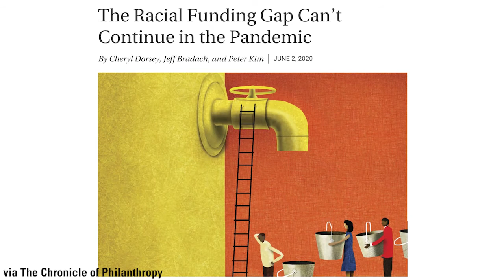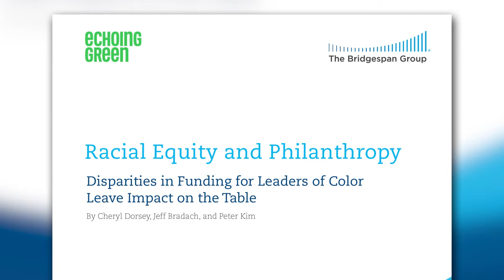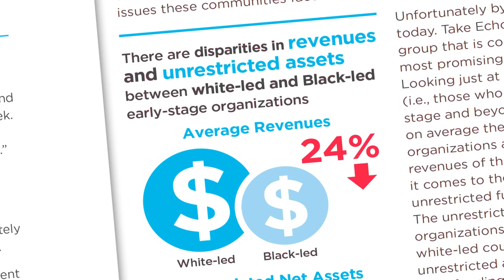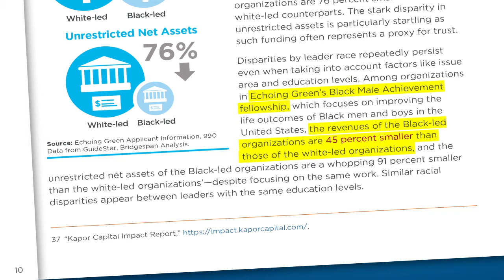A Moment Made for Social Innovators: Cheryl Dorsey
Cheryl L. Dorsey, President, Echoing Green, believes in the power of social innovation to challenge injustice in America and around the world. To make change we must value the lived experiences of people closest to pressing issues, Dorsey says, investing in leaders that have the trust of their communities. Even best-in-class leaders of color that come out of Echoing Green’s rigorous fellow selection process face staggering funding disparities when compared to their white counterparts. To fix this, says Dorsey, we must fund these leaders of color, provide support beyond dollars, create unapologetically Black and BIPOC (Black, Indigenous, and people of color) spaces where folks can be in community with one another, and recognize the role of equitable intermediaries.

Dorsey sees this moment as a fork in the road as we find our way forward: “It’s gonna take a lot of work, there’s a tremendous amount of pain for far too many people to get there, but I think it’s the work we have to do in the world at the moment.”

This conversation is part of the Where We Go From series, a collection of interviews where nonprofit and foundation leaders share advice on what brings them hope, how they respond to change, and what keeps them going. Interested in learning more?

In this video:

0:00 How Dorsey and Echoing Green “walk the talk” of racial equity, and how they’re bringing social innovation to combat the complex and existential challenges we face today.

2:55 Why the concept of proximity is so important to this work, and why power should be turned over to groups that have historically been marginalized.

4:35 The racial funding gap: What funding challenges Black Echoing Green fellows faced despite being at the top of their field, and how Echoing Green teamed up with The Bridgespan Group to put a number on racial funding disparities.

8:37 How funding and supporting leaders of color has to change to create equitable outcomes.

12:43 Why this is a moment made for social innovators.